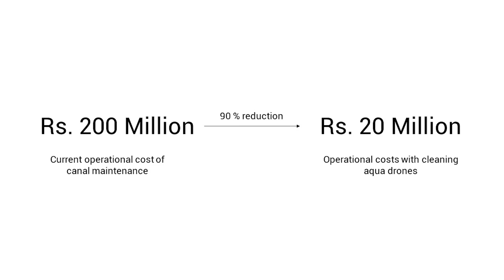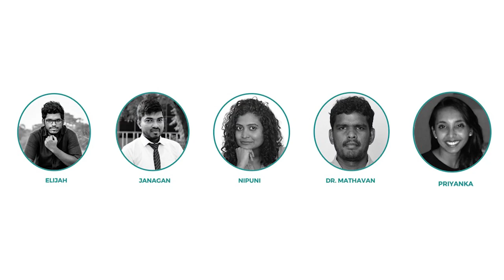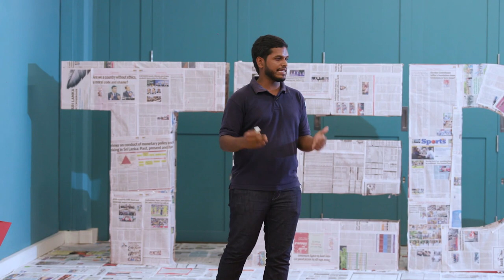Using aqua drones to save Sri Lanka's Water ways | Elijah Hoole | TEDxYouth@Colombo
Sri Lanka has numerous man made waterways(canals) that run across Colombo. Over time they have been ridden with waste including plastic, glass and pure sludge. Elijah and his team come together to work out a sustainable solution with Aqua drones to clean these waterways and support the idea of a transport system that allows people to use this infrastructure to get to the city. Elijah Hoole leads an early stage startup building aqua drones for waterway maintenance. He completed his bachelors in Electrical and Electronic Engineering in 2017 from the South Eastern University of Sri Lanka (SEUSL). Among other things, he was a lecturer in computer science at SEUSL, an analyst for Verité Research, and a contributing columnist for national Tamil and English newspapers. This talk was given at a TEDx event using the TED conference format but independently organized by a local community.